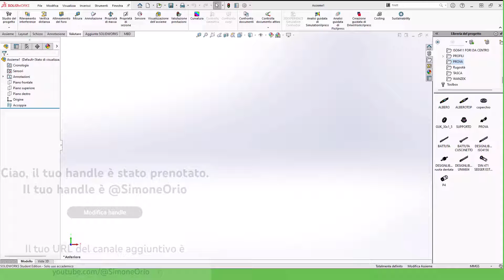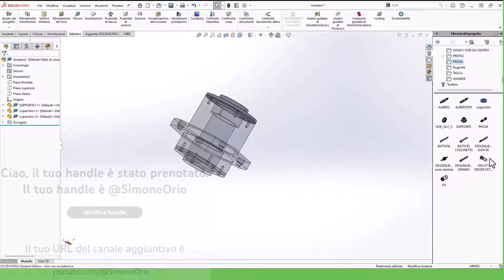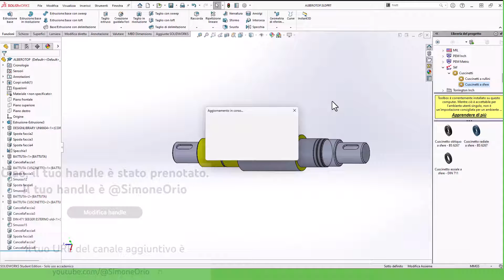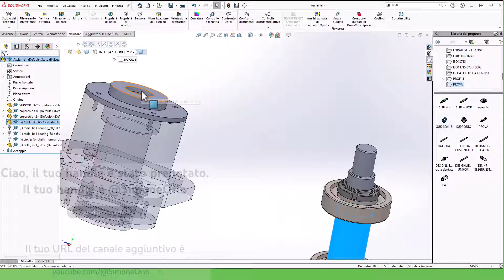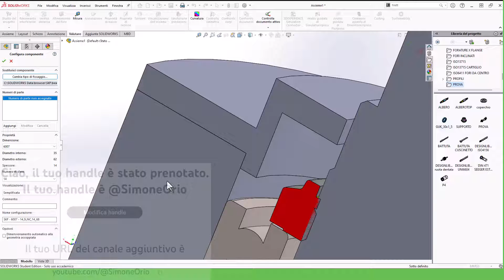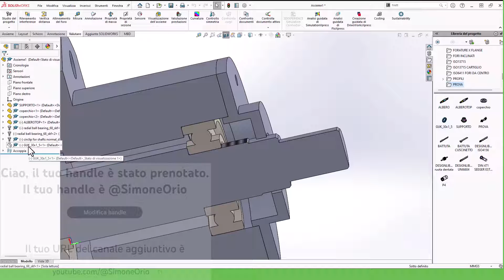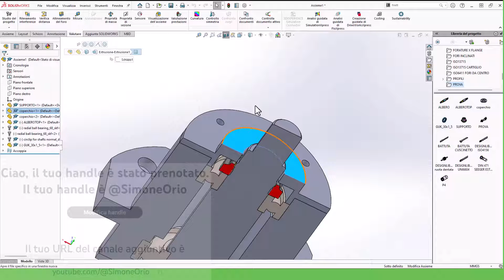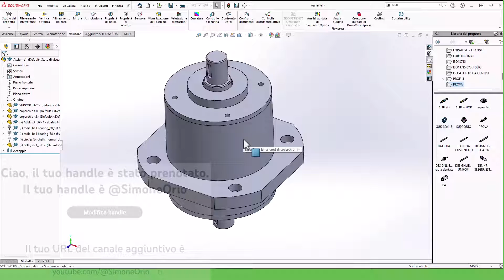!!! COME CREARE ASSIEME RINVIO !!!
COMPRA TCEI SU AMAZON